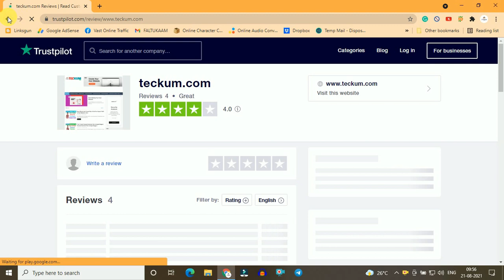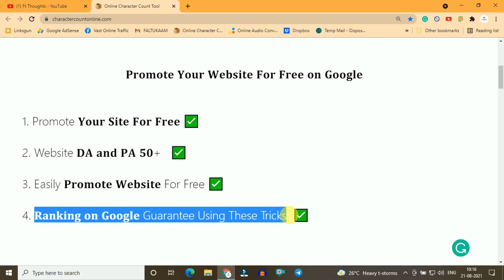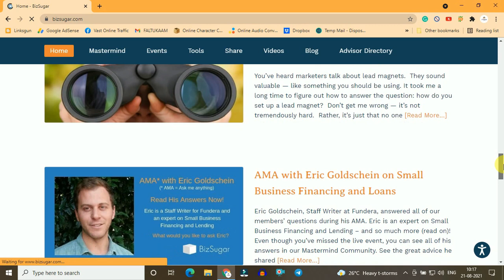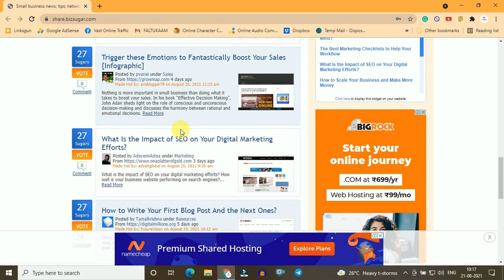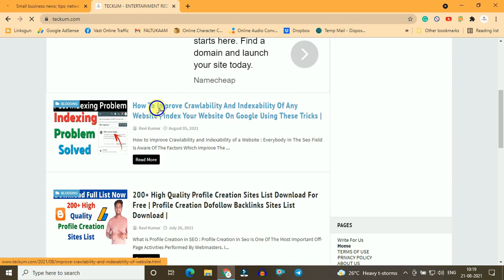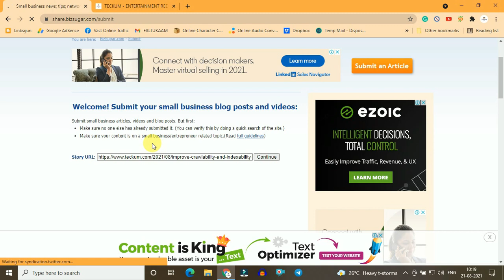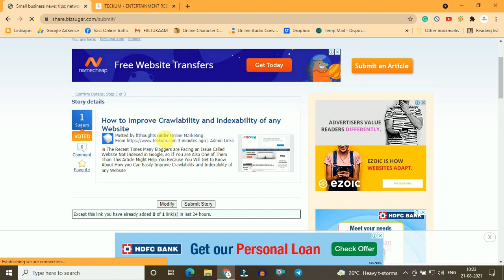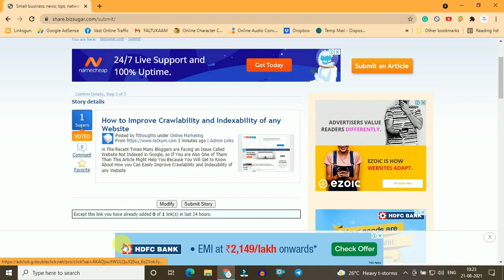Promote Website For Free on Google With Live Proof | Free Website Promotion | Ft Thoughts 2021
Website Promote | Free Website Promote | Free Website Promotion | Promote Website on Google | Promote Website Free | Ft Thoughts |

Hey Friends, I am Ravi Kumar and in This Video, I Will Tell You About Promote Website For Free on Google With Live Proof | Free Website Promotion | Ft Thoughts 2021 | So My Dear Ones If You all Are Also Searching For Promote Website For Free on Google With Live Proof | Free Website Promotion | Ft Thoughts 2021 | Then Watch The Full Video Now And If This Video Helped You Then also Don't Forget To Share This Video With All of Your Friends

My Websites

2.

1. Website Promote
2. Free Website Promote
3. Free Website Promotion
4. Promote Website on Google
5. Promote Website Free
6. Ft Thoughts